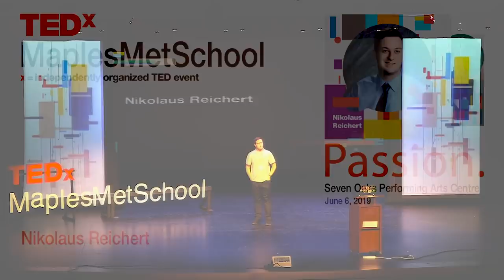Finding passion through robotics | Nikolaus Rechert | TEDxMaplesMetSchool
I am a twelfth-grade High School student from Collège Garden City Collegiate with a passion for Science, Technology, and Engineering. Within my school, I help enrich other students in STEM, leading various Science and Technology clubs such as Gophertronics, an internationally competing robotics team; and GopherSpace, an established high-altitude balloon club. I plan to study engineering at the University of Manitoba in the future.
I am a twelfth-grade High School student from Collège Garden City Collegiate with a passion for Science, Technology, and Engineering. Within my school, I help enrich other students in STEM, leading various Science and Technology clubs such as Gophertronics, an internationally competing robotics team; and GopherSpace, an established high-altitude balloon club. I plan to study engineering at the University of Manitoba in the future. This talk was given at a TEDx event using the TED conference format but independently organized by a local community.